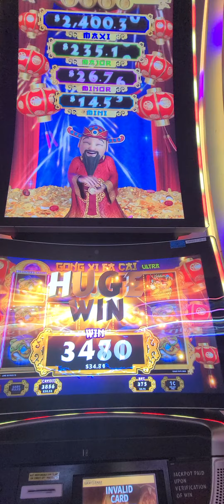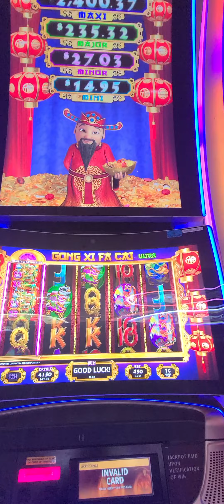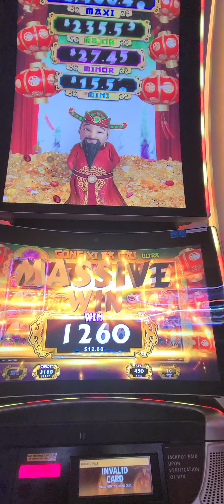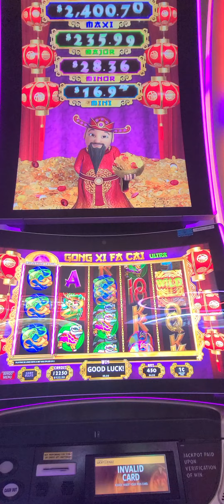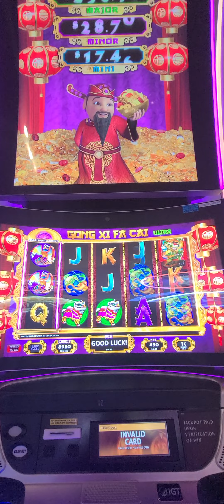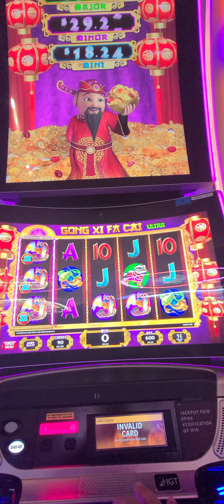playing gong Xi fx cai at Kickapoo lucky eagle casino